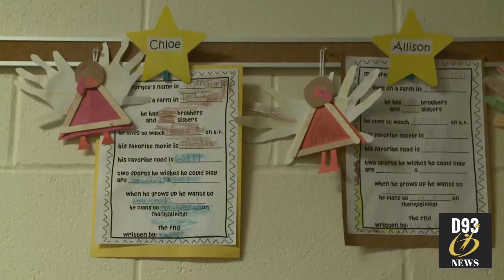D93 News Thanksgiving 2017